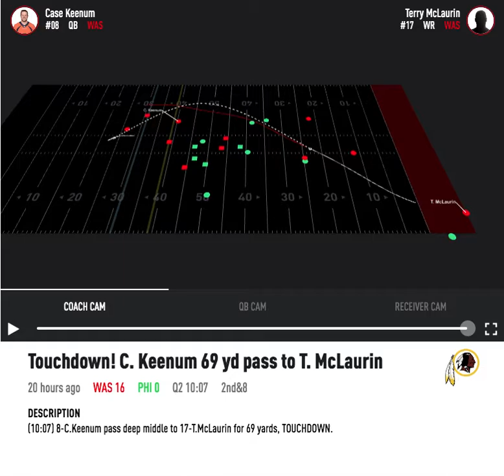SportRadar GameStream: Terry McLaurin 22yd sideline catch